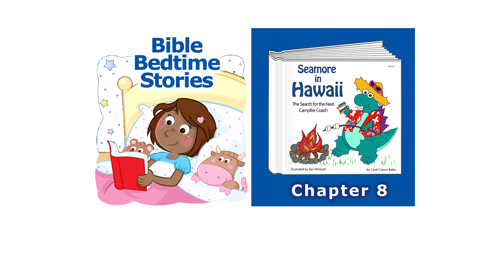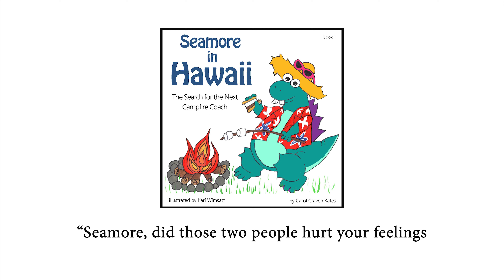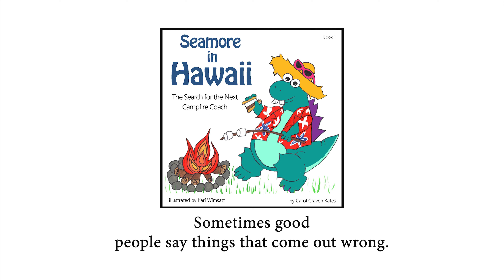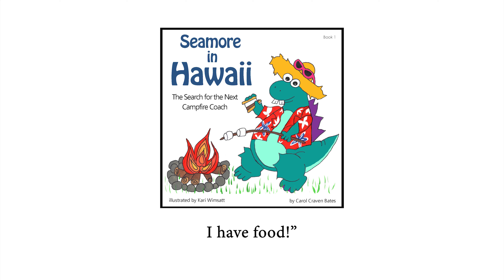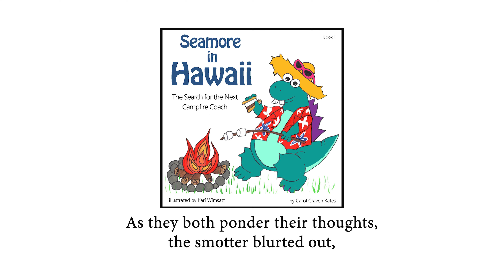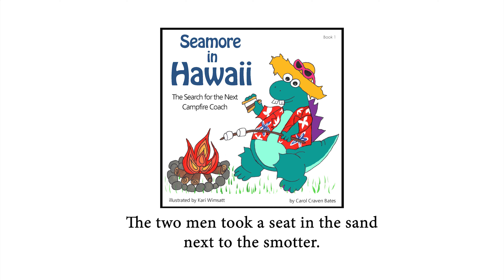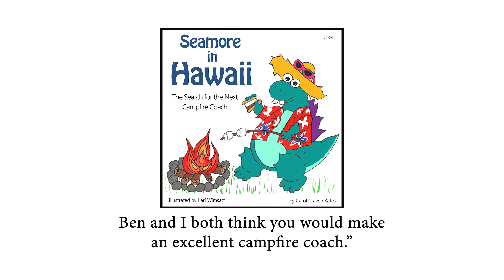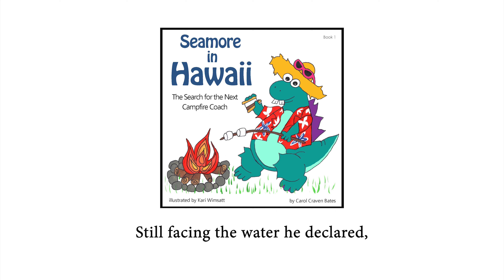Chapter 8 (of 10) - Seamore Book 1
When Preacher Mike Barlow meets Seamore, the Smottosaurus, on the shores of Hawaii his first thought is to run away as fast as he can.  The prehistoric creature with bulging eyes and protruding teeth looks very intimidating, but the singing dinosaur that has been around since the fifth day of creation soon reveals his true nature.  He isn’t wild and ferocious like he first appears, he’s quite friendly and docile.  The only thing ‘ferocious’ about him is his insatiable appetite, which Mike learns the hard way when he offers to pay for his lunch.

Preacher Mike slowly discovers that he’s just found the new campfire coach for Camp Hosanna but not every member of the committee immediately agrees that Seamore is a right fit for the position.  That is, until the loveable smottosaurus surprises everyone by relating several Bible stories… adding his firsthand knowledge of each event!